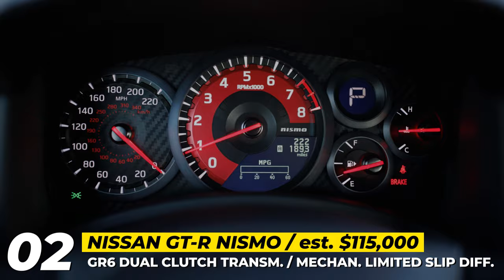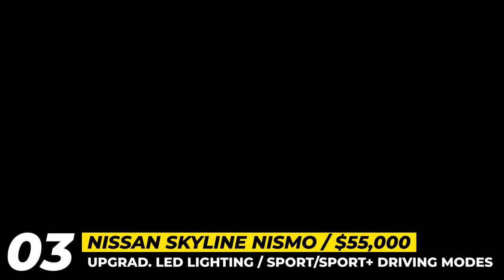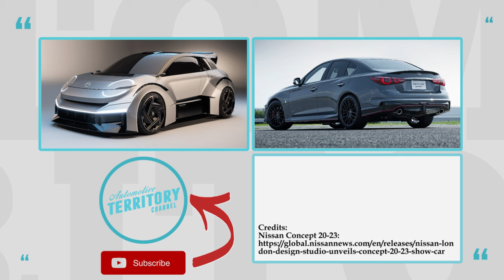All-New Nissan Sports Cars in 2024: A Quintet of Japanese Precision and Power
Nissan of today is not particularly famous for participating in racing competitions, let alone winning them. But we assure you, just like any other Japanese automaker they know their way around high-performance automobiles. Beyond 2024 the Nismo team is expected to release multiple new models that will boost Datsun's street cred within the sports car community. And as always, the viewers of AutomotiveTerritoryDailyNews will be the first to learn about this Quintet of blade sharp racers!

#1 2024 Nissan Z Nismo

We were all aware that the next generation 2024 Nissan Z Nismo, would eventually receive the Nismo treatment. This time, the designers emphasized the similarity with the Fairlady 240ZG even more and integrated aerodynamic innovations previously tested on the Nissan Z GT500 race car.

#2 2024 Nissan GT-R NISMO Special Edition

A model can undoubtedly achieve iconic status in the automotive world when it remains unchanged for a remarkable 15 years in production. While 2024 doesn't bring any groundbreaking alterations to the beloved Godzilla, the R35 generation of the GT-R is set to reach even greater levels of performance excellence.

#3 2024 Nissan Skyline Nismo

2024 Nissan Skyline Nismo is a 1000-unit special edition of the 4-door, that will be limited to the Japanese market.

#4 Nissan Hyper Force

We anticipate that Nissan won't risk discontinuing their most iconic name, and instead, the traditional internal combustion engine will be replaced with a fully electric configuration. The potential replacement is being investigated through the introduction of the Hyper Force, which was unveiled as part of Nissan's five-vehicle concept lineup at the recent Tokyo Auto Show.

#5 Nissan Concept 20-23

Nissan Concept 20-23 celebrates 20 years of the brand’s London-based Nissan Design Europe studio and visualizes a new generation electric city hot hatch.